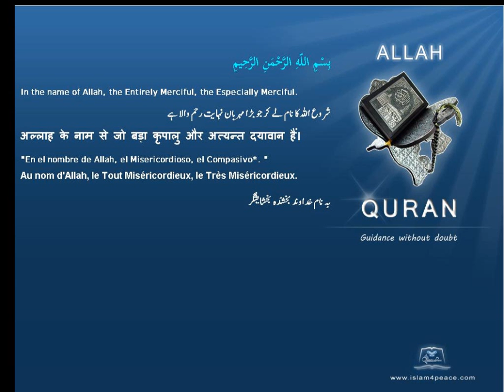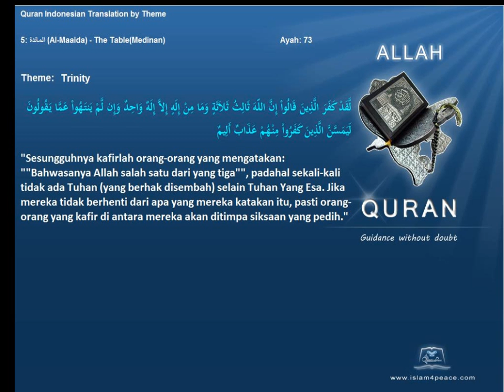Quran by Theme Indonesian Trinity Islam4Peace com